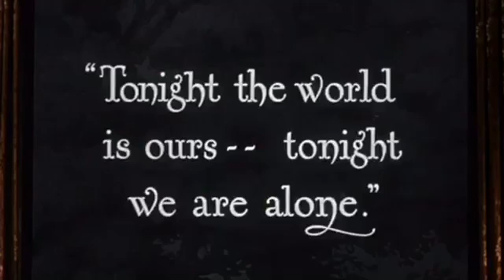SINGING IN THE RAIN TRALIAR